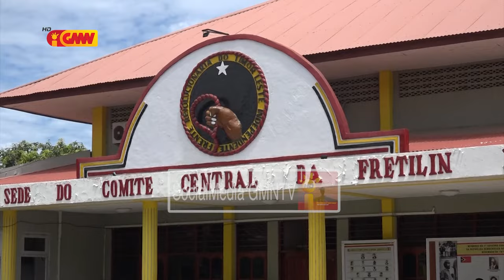Marí Alkatiri dezafia Xanana atu aselera Auditoria Internasionál ba Ró Haksolok ...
Marí Alkatiri dezafia Xanana atu aselera Auditoria Internasionál ba Ró Haksolok  no Iregularidade Governu Anterior